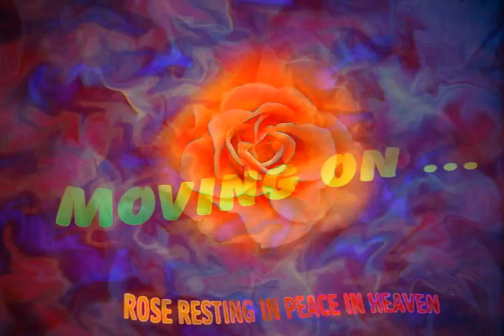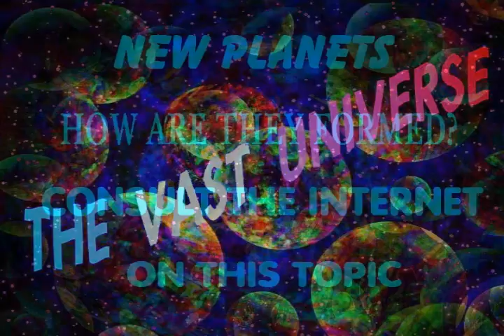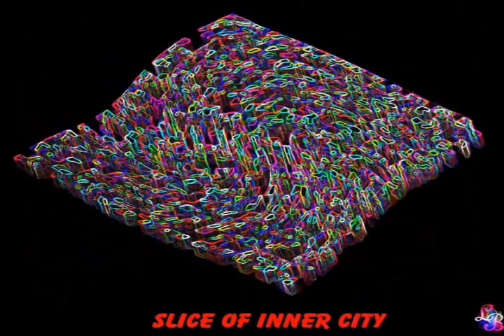Ludwig Bauer Abstracts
This slideshow presents a series of Abstract Images in 3 major categories:  Adventure of the Rose;  Space Exploration;  and, Scenes from Town and Country.  Music is by Johann Strauss, played by Andre Rieu and his Orchestra.